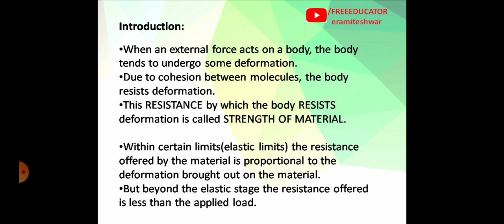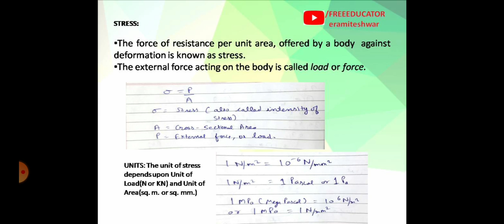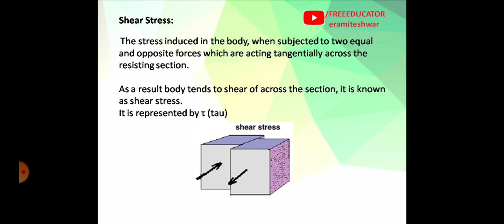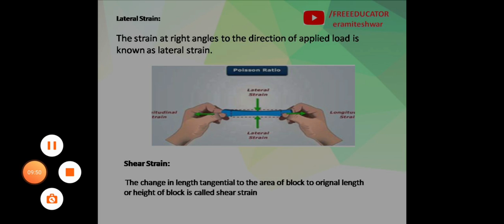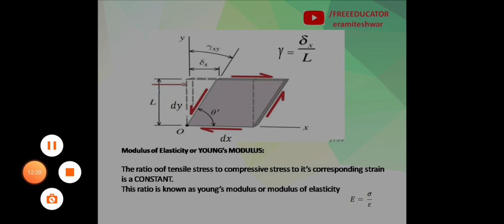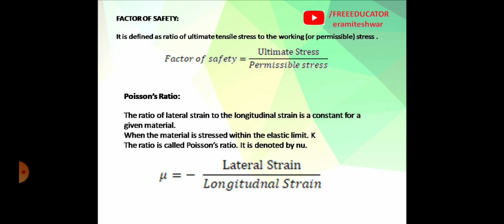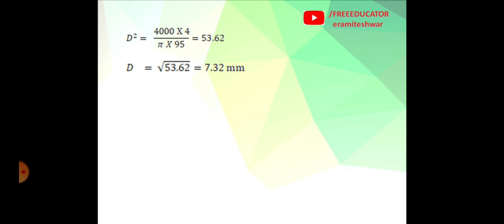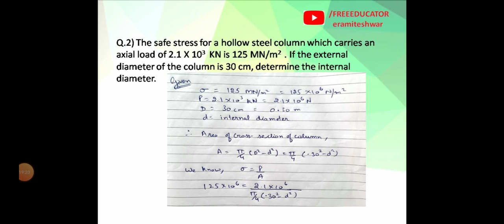LEC-01 SOM SIMPLE STRESSES AND STRAIN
This is very first lecture of strength of material topic which is very important for competitive examinations